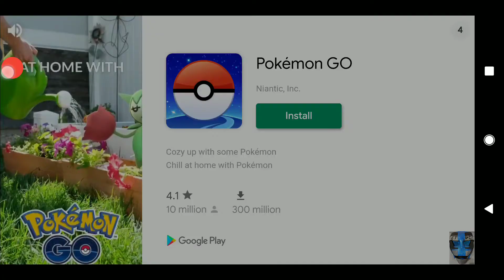HEAD BALL 2 ETPC VS xsm4blebins